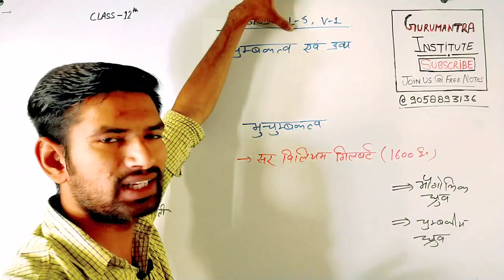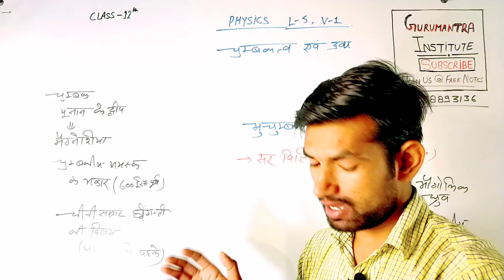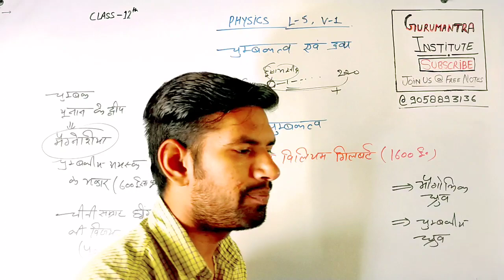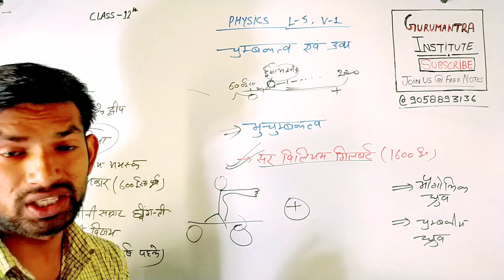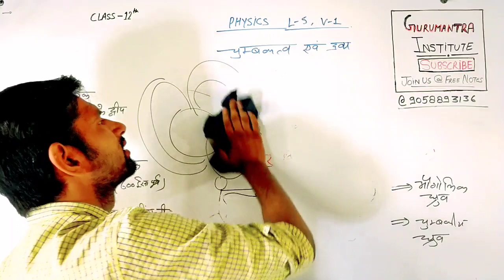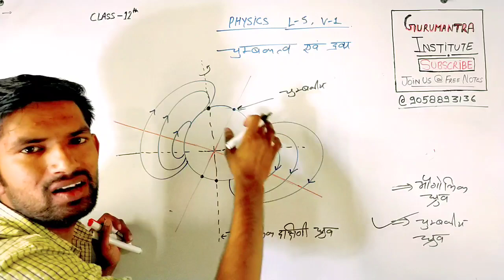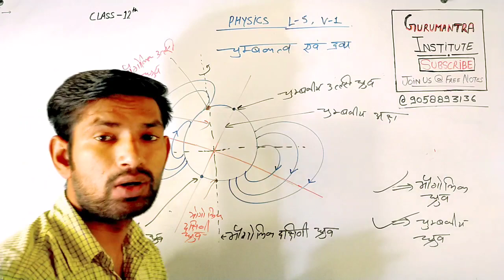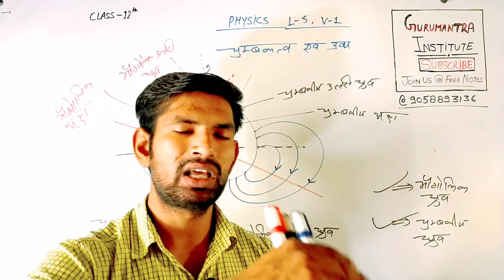Physics L-5 चुंबकत्व एवं द्रव्य (Intro) : भौगोलिक ध्रुव & चुंबकीय ध्रुव? | 12 Phy L5 V1 | Manoj Sir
✔️✔️✳️❇️Class-12 Notes❇️✳️

 ‼️⭕_PHYSICS_⭕‼️

‼️⭕_CHEMISTRY_⭕‼️